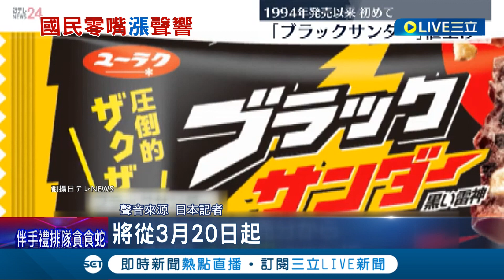好吃的雷神也漲價QQ! 日本"雷神巧克力"曾在台灣掀起旋風賣到大缺貨 如今撐不住了近30年首度漲價 日人嘆: 小確幸解饞代價越來越高│記者 簡雪惠│【消費報你知】20230118│三立新聞台